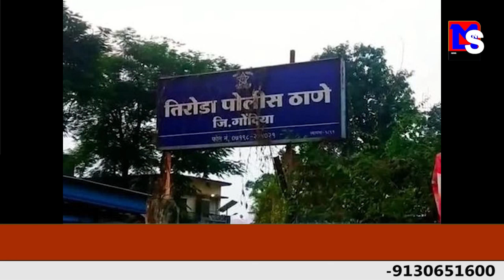के गोंदिया में ढेड़ साल की बेटी की दीवार पर पटक कर हत्या।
MNSNEWSLIVE महाराष्ट्र के गोंदिया में ढेड़ साल की बेटी की दीवार पर पटक कर हत्या।

10कीदस्तक क्राईम क्राईमपेट्रेल पुलीसडायरी गुमशुदातलाश हत्या रेप बलात्कार अपहरण प्यारमेधाेका महाराष्ट्र के गोंदिया में ढेड़ साल की बेटी की दीवार पर पटक कर हत्या।